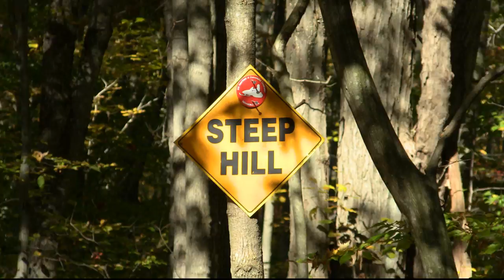ZipLine Campout at Greek Peak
The Zipline and mountain coaster campout September 2013.  The hike was about 6 miles, but due to multiple snack breaks we were nearly late for the zipline.  Thankfully we were rescued by a few cars by lift 5 and driven the last bit.  Also sad that the river was less full than the week before.  It could have made much more entertaining video.